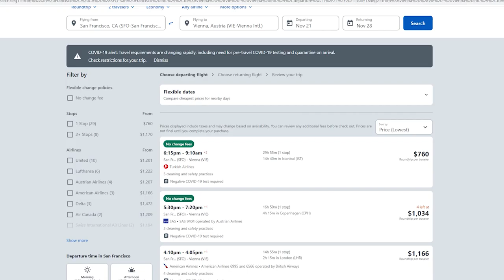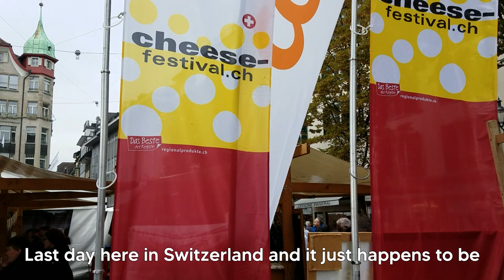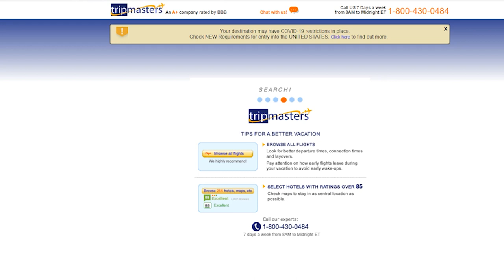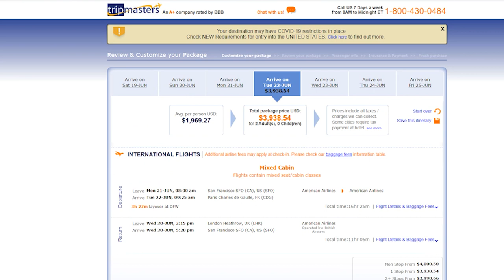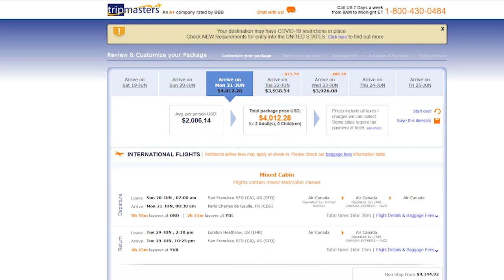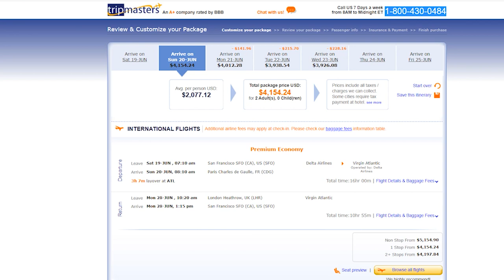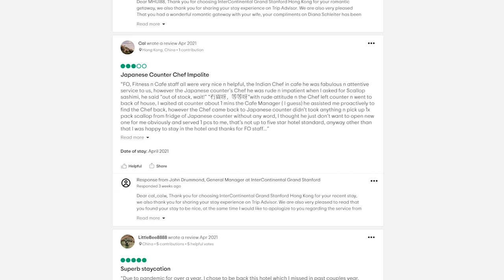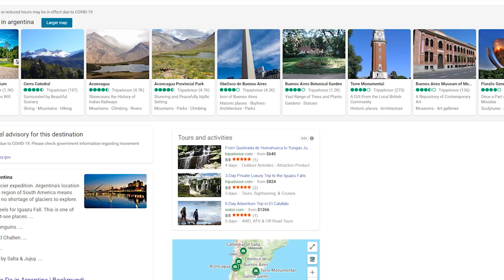How to Plan a Trip! 11 TIPS!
Looking to travel but not sure where to start your planning? Overwhelmed by all of the moving pieces?  Here's 11 tips to help you get on the road and have some of life's most amazing experiences!